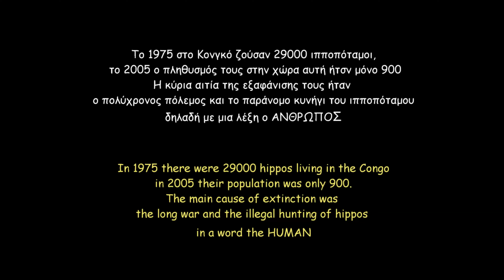ΙΠΠΟΠΟΤΑΜΟΣ Ζωολογικός Κήπος Κολωνίας / ep.10 HIPPO Cologne Zoo (HD) English subtitles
Στον Ζωολογικό Κήπο της Κολωνίας, συναντήσαμε τον Ιπποπόταμο ( Hippopotamus amphibius)
 ο οποίος μαζί με τον Ρινόκερο , είναι τα μεγαλύτερα θηλαστικά στην ξηρά μετά από τον Ελέφαντα .
Σήμερα οι επιστήμονες θεωρούν ότι οι Ιπποπόταμοι είναι τα  μοναδικά θηλαστικά στην ξηρά που έχουν εξελικτική σχέση με τα θαλάσσια κήτη.

At the Cologne Zoo, we met the Hippopotamus (Hippopotamus amphibius) which together with the Rhinoceros are the largest mammals on land after the Elephant.
Today, scientists believe that hippos  as are the only land mammals that have an evolutionary relationship with marine cetacea